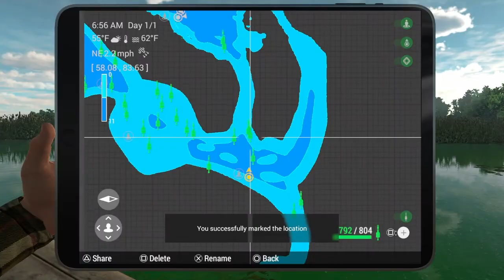Rowdy Bass Everglades Fishing Planet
Some spots that I found, I'm sure there's more.